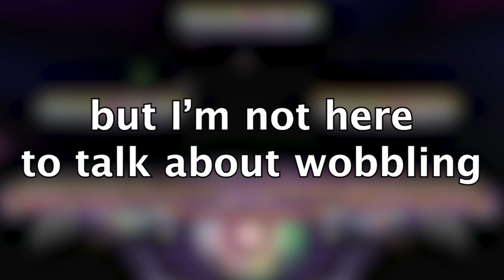Wobbles doesn’t need wobbling